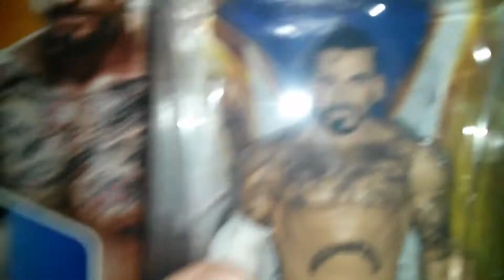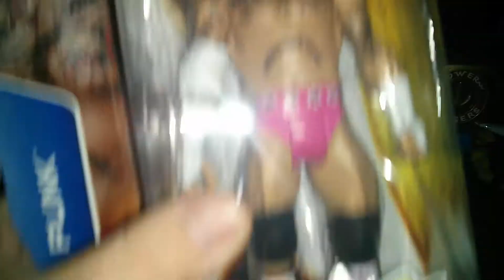Toys R' Us Unboxing!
Never preordering anything from them again! And we can discuss offers for Diesel and Ambrose.